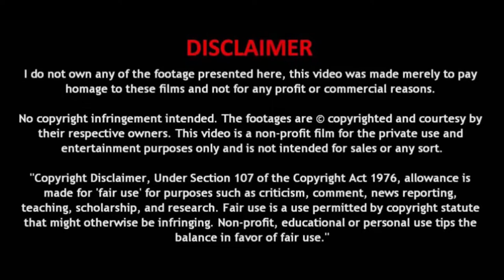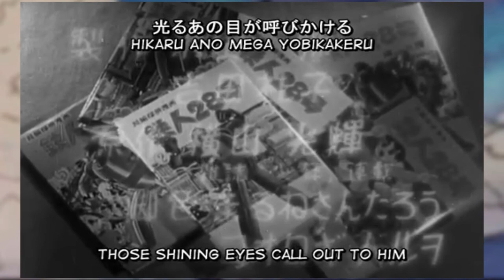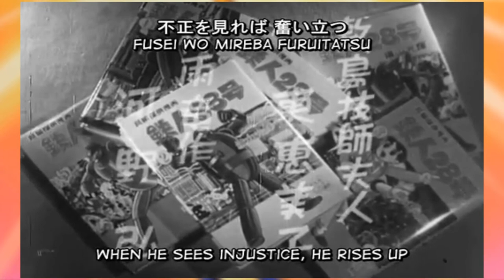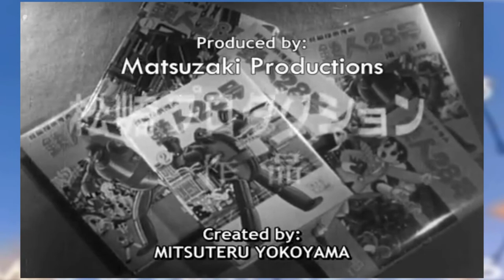Tetsujin 28-gō (1960s TV Series)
Nerdcore Unlimited: Tetsujin 28-gō is a 1956 manga written and illustrated by Mitsuteru Yokoyama, who also created Giant Robo. The series centers on the adventures of a young boy named Shotaro Kaneda, who controls a giant robot named Tetsujin 28, built by his late father.

The manga was later adapted into four anime television series, a Japanese television drama and two films, one live action and one animated. Released in 1963, the first series was among the first Japanese anime series to feature a giant robot. It was later released in the United States as Gigantor. A live-action movie with heavy use of CGI was produced in Japan in 2005.

The series is credited with featuring the first humanoid giant robot controlled externally via remote control by an operator.

The 1963 television incarnation of Tetsujin 28-go aired on Fuji TV from 20 October 1963 to 25 May 1966. The series initially ended with 84 episodes, but then returned for 13 more, for a total of 97 episodes. The series had mostly short plots that never took up more than three episodes, but was generally more light-hearted than the anime that would succeed it. Shotaro, Otsuka, Shikishima and Murasame functioned as a team in this version.

In North America due to the Marvel Comics character Iron Man appearing in that market before Tetsujin 28-go (which literally means "Iron Man No. 28") debuted there, so the series was renamed Gigantor for the American version. The dub was done by Fred Ladd, all of the character names were changed, and the wartime setting removed. Shotaro Kaneda became Jimmy Sparks, Dr. Shikishima became Dr. Bob Brilliant, Inspector Otsuka became Inspector Ignatz J. Blooper, and Kenji Murasame became Dick Strong. The series' setting was pushed forward to the year 2000. Only 52 of the 97 episodes were ever dubbed in English.